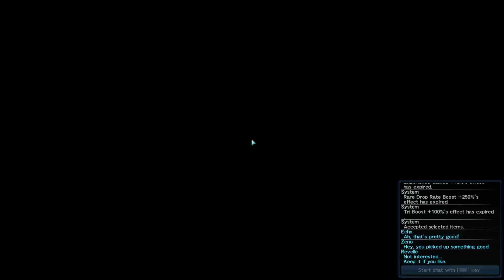Phantasy Star Online 2 Let's Play - Episode 131 - Sylvan Wyverns Stages 41-55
On today's episode of the Phantasy Star Online 2 Let's Play we return to Extreme Quests and look at the next 15 stages of Sylvan Wyverns. We run across a couple of rare stages this time.

As voted by my viewers story episodes are on hold until the English translation team is able to complete more of the story. The next scene where we meet up with Xiao for the next matter board is untranslated at this time.

If you'd like to play this game yourself please check out the Phantasy Star Online 2 Installation and Registration Guide I put together located